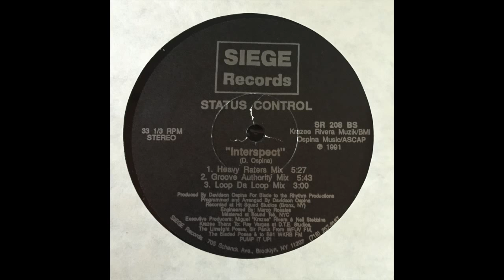Status Control - Interspect (Heavy Raters Mix) (1991)